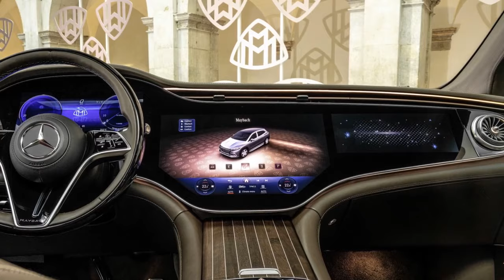2024 Mercedes Maybach EQS680, A Glimpse into the Future of Luxury Electric Cars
2024 Mercedes Maybach EQS680, A Glimpse into the Future of Luxury Electric Cars

1. We use trusted media sources in loading news and narrative content that we provide, in order to maintain accuracy and facts. We also include sources as references. please visit the sites we provide for more in-depth information related to the information or discussion we raise.

2. The material we use in making this video, is free and non-copyrighted content, or Creative Commons content, with fair use of content. If there is a problem or material that we use in the video in this channel, or there is a discussion about future business.